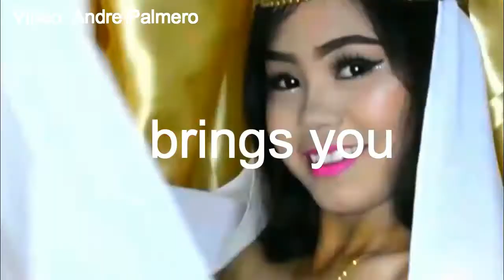MUTYA NG SAN JOSE 2018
MUTYA NG SAN JOSE 2018 OFFICIAL TEASER
Video: Andre Palmero
Hair stylist: Precious Dhanna Nicole Patindol
Make-up Artist: Armaine Rivas Ruiz
Gown and accessories: Irene Gitgano
Choreographer: Vince Palmero
Pageant Chairman: Madam Alfey Alejado

Pageant night: March 22, 2018
Venue: San Jose Guizo Quadrangle
ADMISSION IS FRE